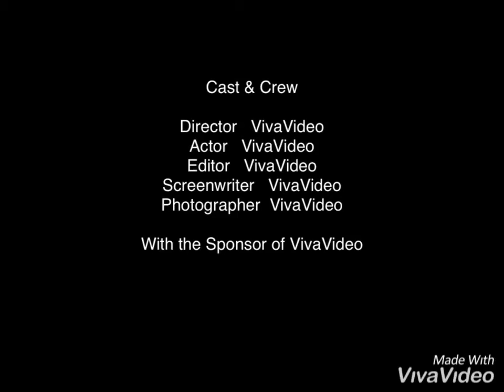Friend Zone baifern and nine some picture